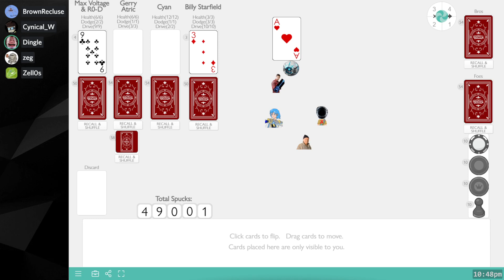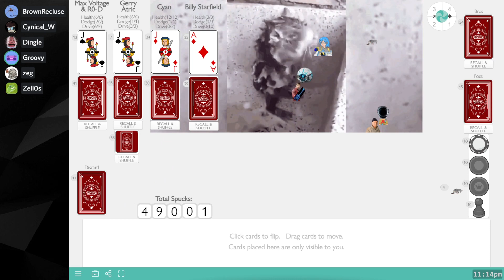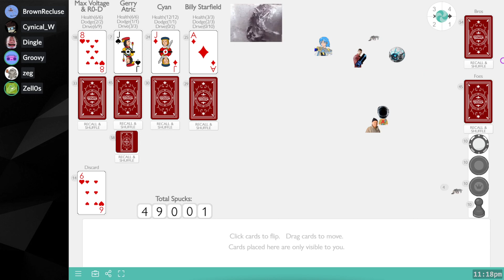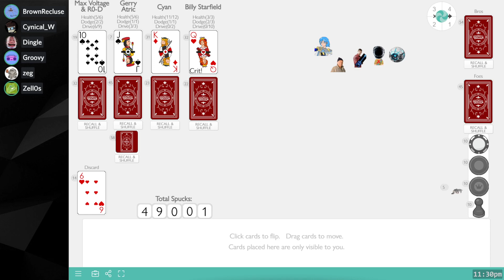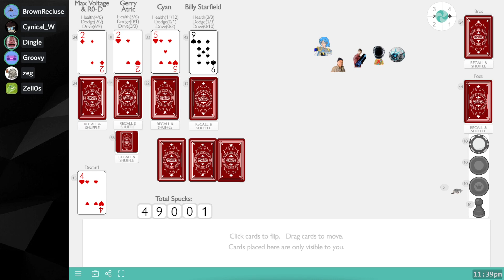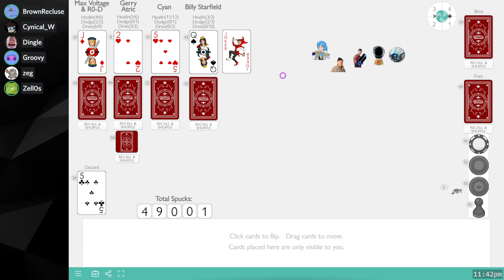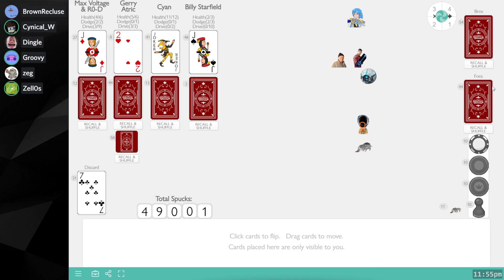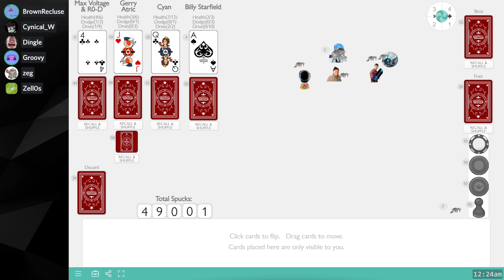Zpace — S1 E2 — Man-Eating Space Rabbits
A ragtag group of guys take on a mission to get money for a rocket. Surely there aren't any man-eating space rabbits on the quiet planet of Galinus...?

0:00:00 - RPG
1:47:10 - Next Time, On RPG